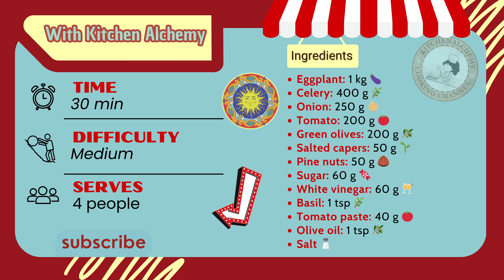Sicilian Caponata Recipe | Discover the Magic of Mediterranean Cooking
Sicilian Caponata: A Burst of Mediterranean Flavors

Welcome to Kitchen Alchemy!
Today, we’re taking you on a culinary journey to Sicily with a classic recipe: Sicilian Caponata.
This traditional dish, filled with Mediterranean flavors, can be served warm or cold, making it perfect for any occasion.

Ingredients:
 • Eggplant: 1 kg
 • Celery: 400 g
 • Onion: 250 g
 • Tomato: 200 g
 • Green olives: 200 g
 • Salted capers: 50 g
 • Pine nuts: 50 g
 • Sugar: 60 g
 • White vinegar: 60 g
 • Basil: 1 tablespoon
 • Tomato paste: 40 g
 • Olive oil: 1 tablespoon
 • Salt: to taste

Instructions:
 1. Prepare the Eggplant: Cut the eggplants into cubes and fry them in olive oil until golden.
Set them aside on paper towels to drain excess oil.
 2. Cook the Vegetables: In a large pan, sauté the chopped onion and celery until tender.
Add the diced tomatoes and tomato paste, cooking for a few minutes.
 3. Combine Ingredients: Mix in the pitted green olives, desalted capers, pine nuts, and fried eggplants. Stir well.
 4. Season: Dissolve the sugar in white vinegar and add it to the pan.
Cook on low heat until all ingredients are well combined.
Add fresh basil and adjust salt to taste.
 5. Serve: Serve your Sicilian Caponata warm or cold with crusty bread.

Versatile and Delicious:

Caponata is a versatile dish that works as an appetizer, side dish, or main course.
Its origins trace back to Sicilian peasant traditions, made with simple, genuine ingredients.
Today, it’s a cherished symbol of Mediterranean cuisine, known for its perfect balance of sweet, salty, and sour flavors.

Transform your kitchen with Kitchen Alchemy today!